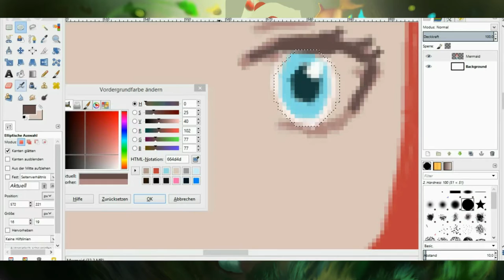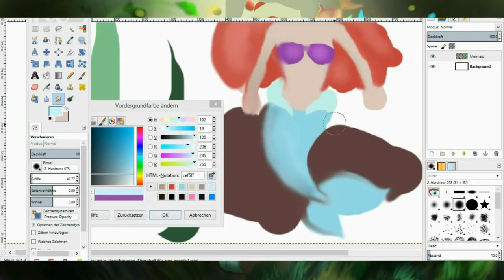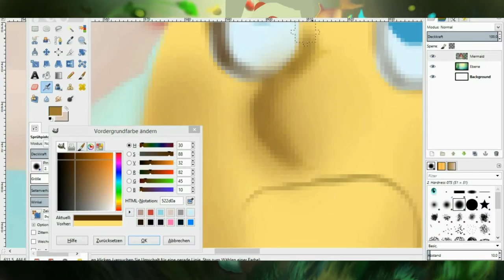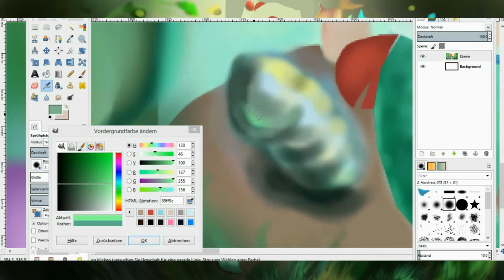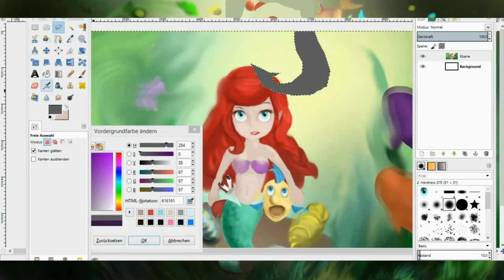Gimp The Little Mermaid Speed painting